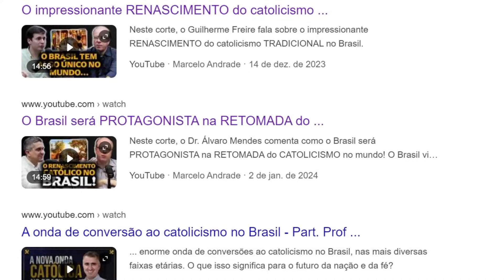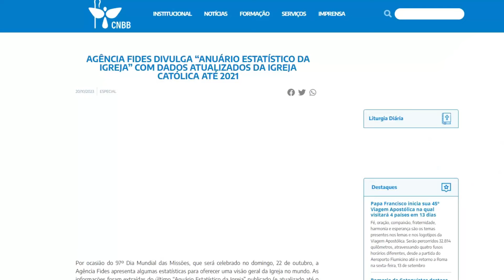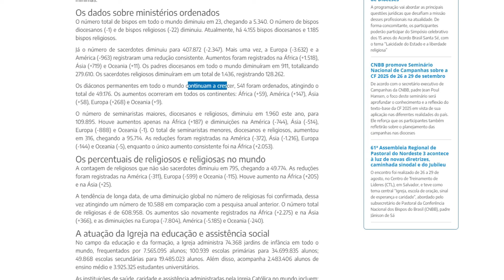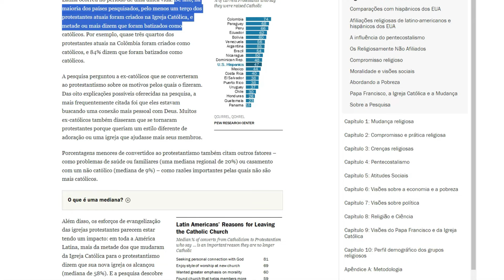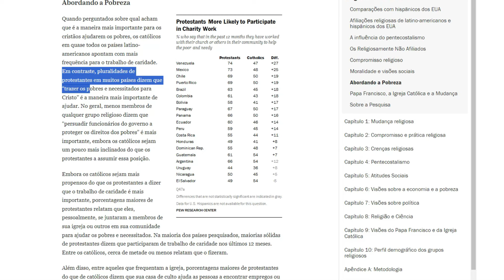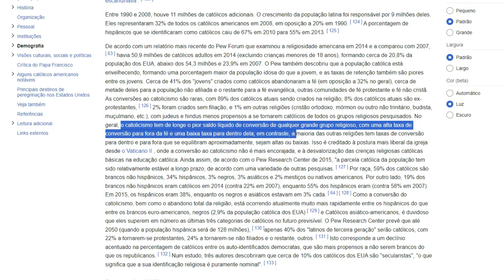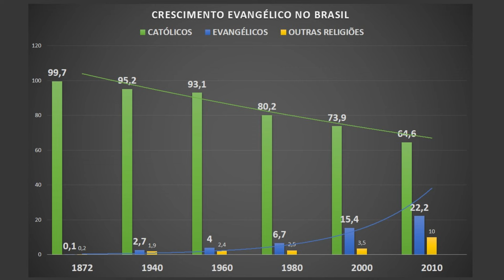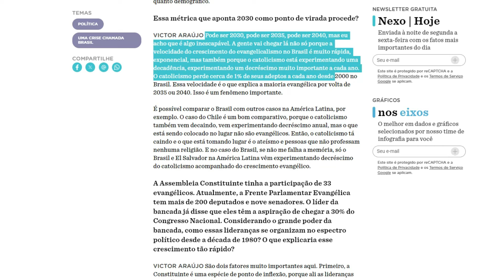QUEM CRESCEU MAIS NO BRASIL, CATÓLICOS OU EVANGÉLICOS? React a um vídeo católico.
Respondendo a mais uma desinformação do Eduardo Faria.